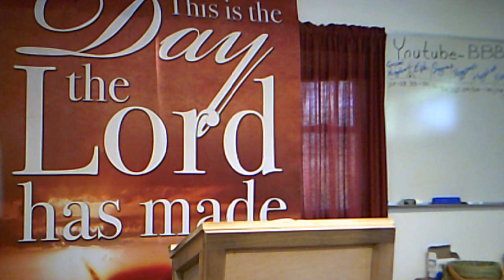As little Children Part #2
As little Children Part #2 5/24/2020